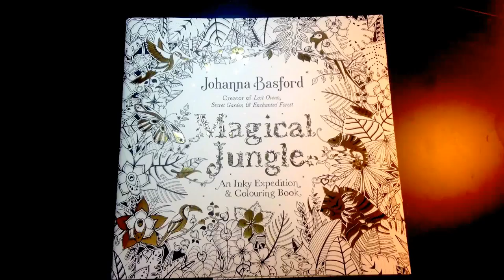Magical jungle Time lapsed - Limited colour palette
Magical Jungle by Johanna Basford
Colouring pencils- Polychromos